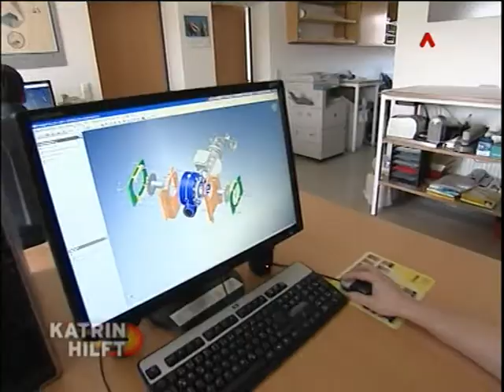katrin hilft ATV 15 04 2009 NEW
katrin hilft - Weigl-Aufzüge